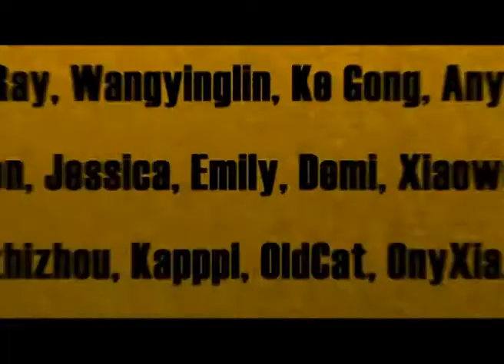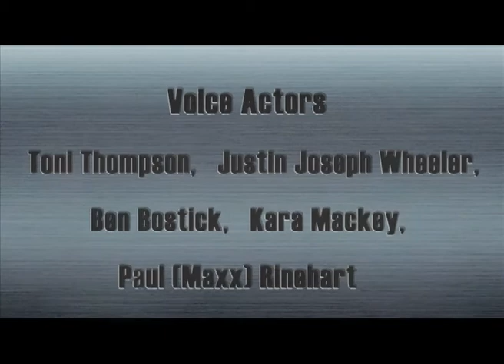Cartoon | Kung Fu Masters of the Zodiac -12 Zodiac Way-English-145 | Let's Roll!